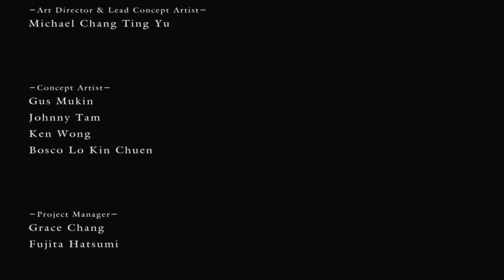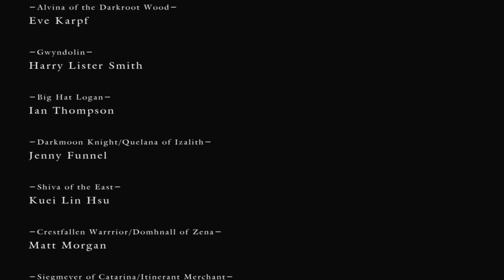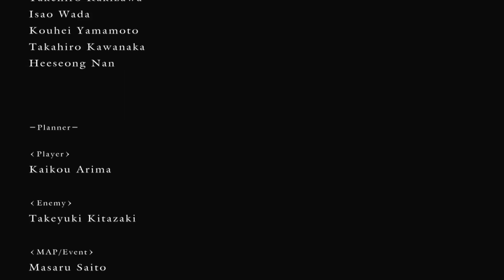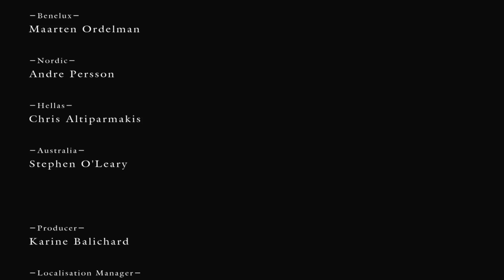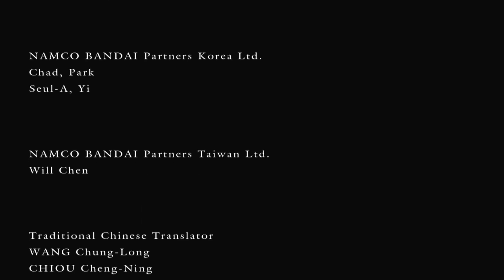Dark Souls 1 #192 - wtf (aka Das Ende) - Deutsch Let's Play Deutsch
Ein schweres sehr düsteres Spiel mit einer abgefahrenen Story, was will man mehr =) ?